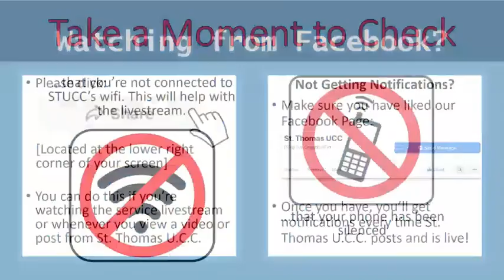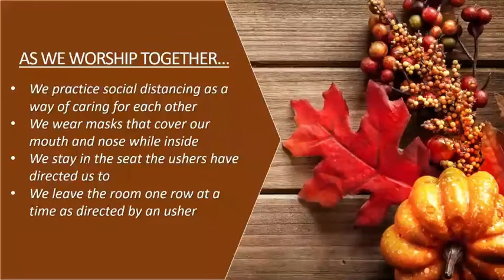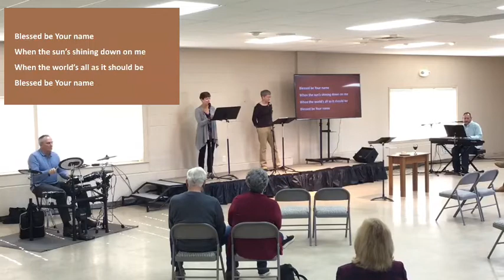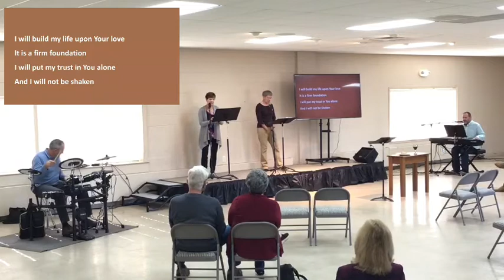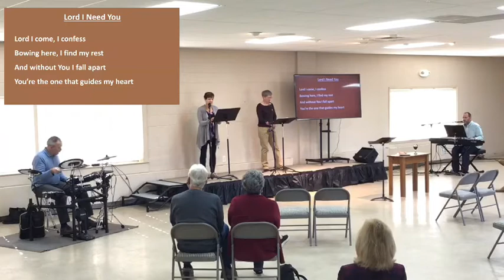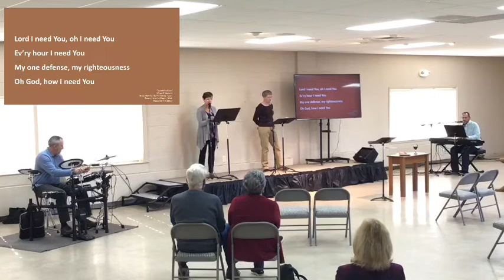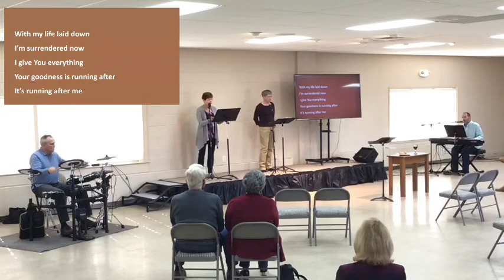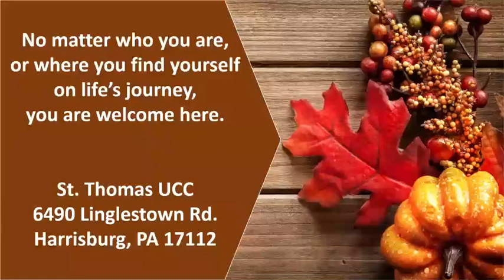Sunday 11/8/2020 Casual Worship 10:30 AM